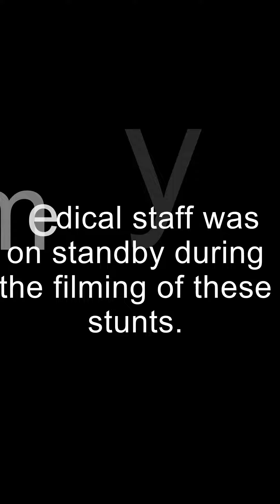My Special Talents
I picked up some new tricks during quarantine.